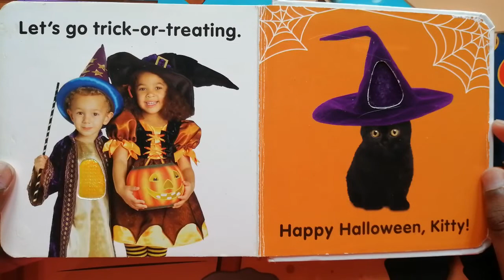Baby Touch and Feel Halloween | Read Aloud by Gozan John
Halloween story books,
Halloween stories,
Halloween story reading,
Halloween,
gozan john,
gozan john,
bedtime story,
books read out loud,
everyone read aloud,
read aloud,
childrens education book,
bedtime stories,
Read aloud books read aloud,
children's education book,